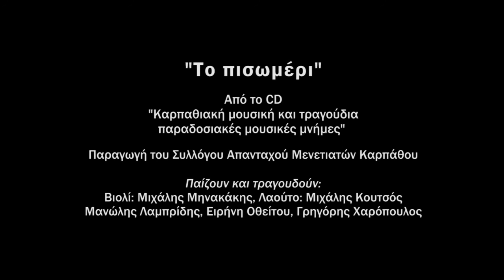Το πισωμέρι - To pisomeri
Από το CD "Kαρπαθιακή και τραγούδια παραδοσιακές μουσικές μνήμες" σε παραγωγή του Συλλόγου Απανταχού Μενετιατών Καρπάθου

Παίζουν και τραγουδούν:
Μιχάλης Μηνακάκης: βιολί
Μιχάλης Κουτσός: λαούτο
Μανώλης Λαμπρίδης, Ειρήνη Οθείτου, Γρηγόρης Χρονόπουλος

CD "Κarpathian music and song, traditional musical memories"
produced by Association of Menetes, Karpathos

Participants playing and singing:
Mihalis Minakakis: violin
Mihalis Koutsos: Lute
Manolis Lambridis, Irene Otheitou, Grigoris Hronopoulos